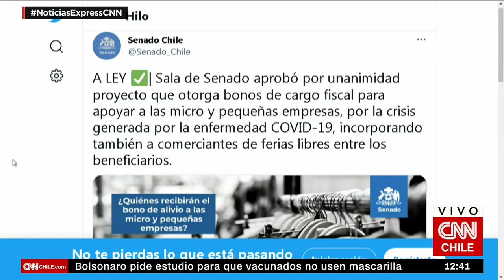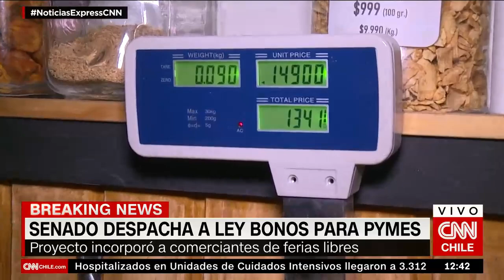Senado aprobó por unanimidad bono a Pymes: Quedó listo para ser promulgado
El proyecto terminó su trámite en el Congreso y fue aprobado para que el gobierno pueda promulgarlo a ley. De esta manera, las pequeñas y medianas empresas beneficiadas podrán recibir $1 millón en transferencia directa.